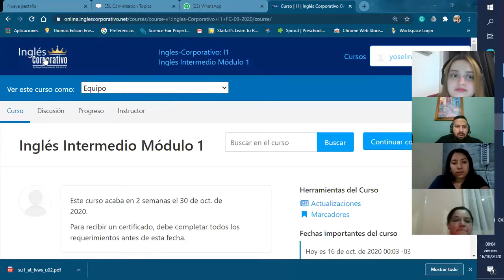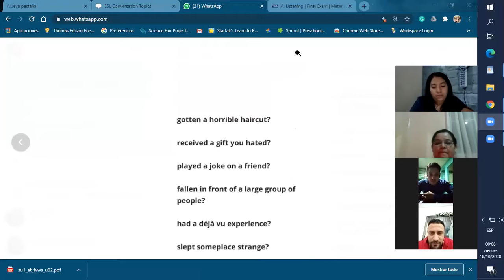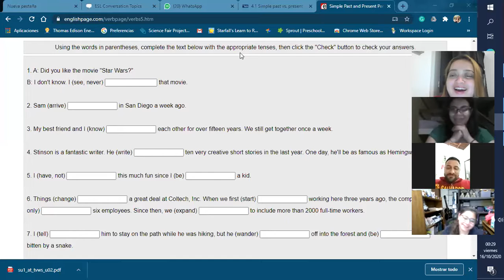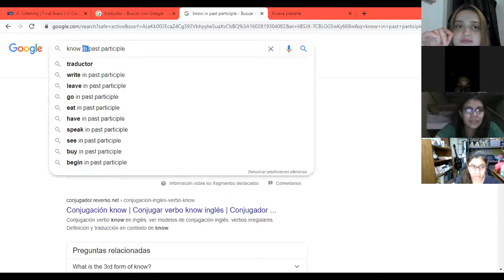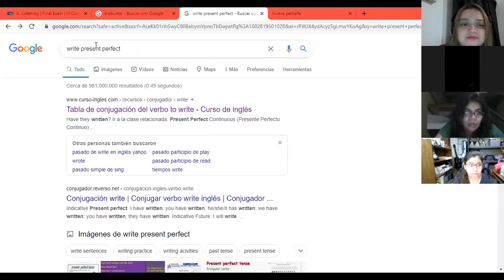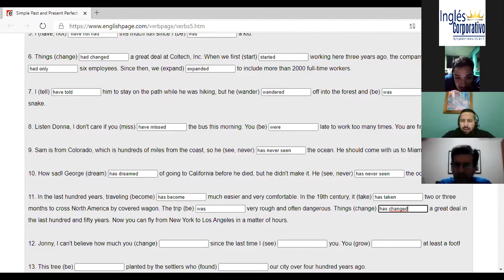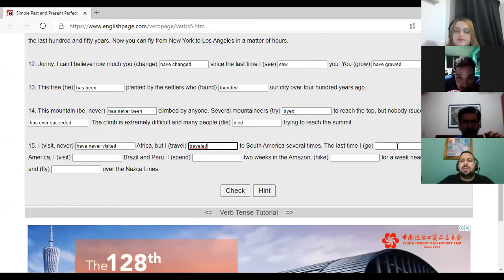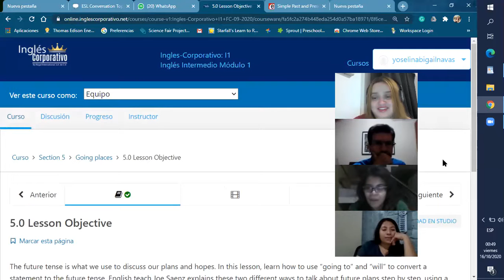Ingles Corporativo- FINAL EXAM